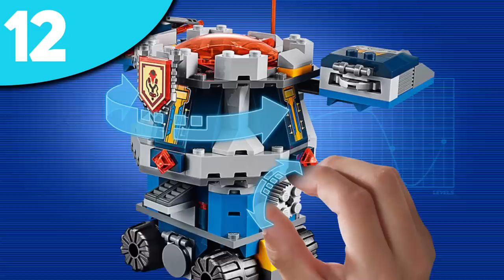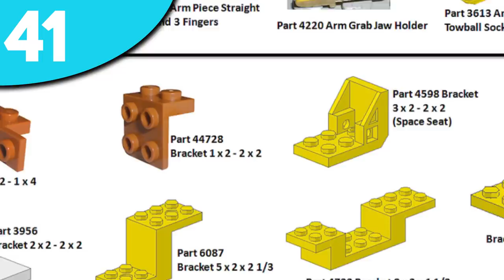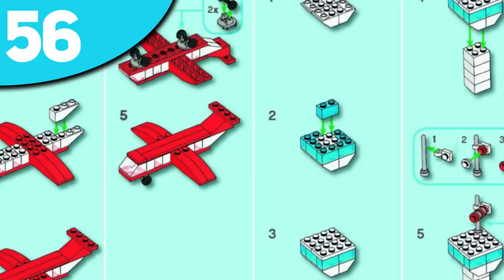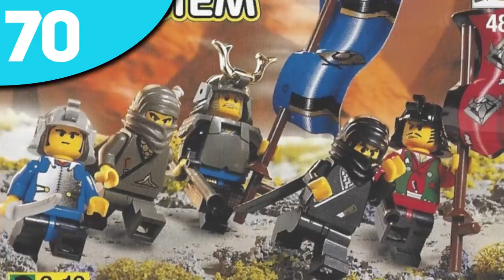100 CIEKAWOSTEK o LEGO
Dzisiaj przedstawię wam 100 CIEKAWOSTEK o LEGO!
Niektóre informacje w filmie mogą nie być prawdziwe.